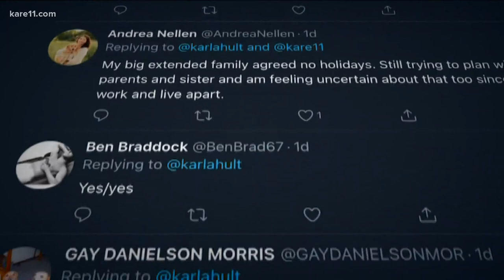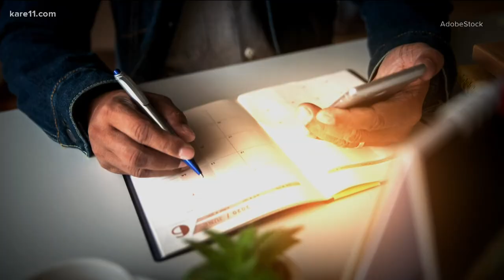Holidays 2020 Etiquette: How to handle the family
Deciding how to approach Thanksgiving - or any holiday - this year is not an easy conversation to have. We spoke to an expert about how to tackle it with emotions running high.